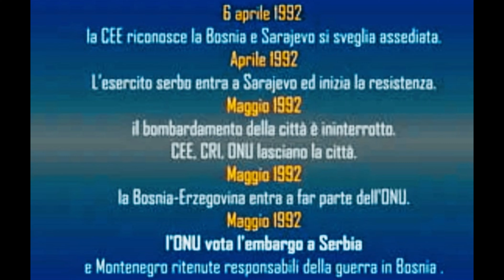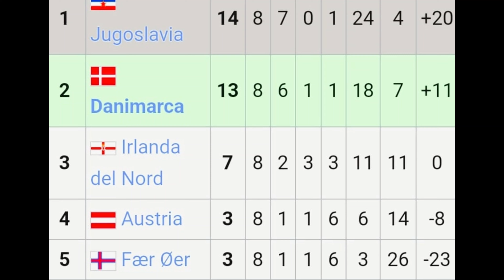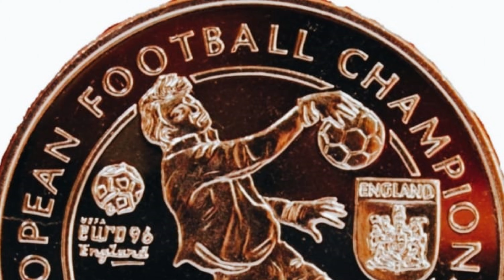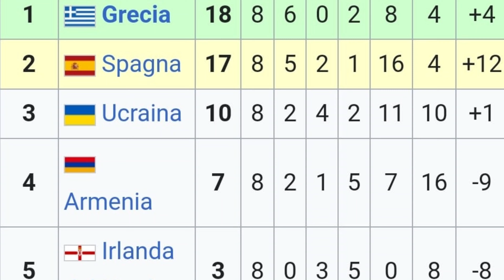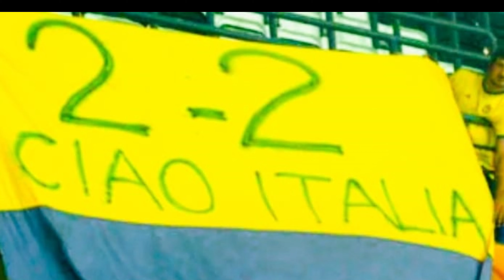Racconto Campionati Europei di Calcio dal 1992 al 2004 (PARTE 3)!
00:00 = BREVE INTRODUZIONE
00:23 = ANALISI DEL PRIMO EUROPEO CON IMMAGINI (SVEZIA 1992)
04:49 = ANALISI DEL SECONDO EUROPEO CON IMMAGINI (INGHILTERRA 1996)
07:04 = ANALISI DEL TERZO EUROPEO CON IMMAGINI (OLANDA/BELGIO 2000)
11:15 = ANALISI DEL QUARTO EUROPEO CON IMMAGINI (PORTOGALLO 2004)
16:51 = CONCLUSIONE E SALUTI FINALI